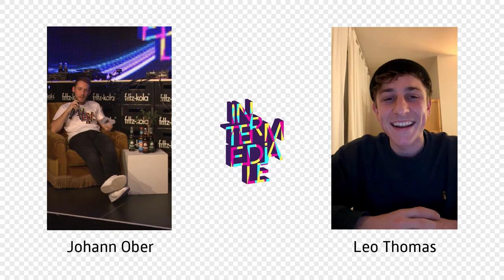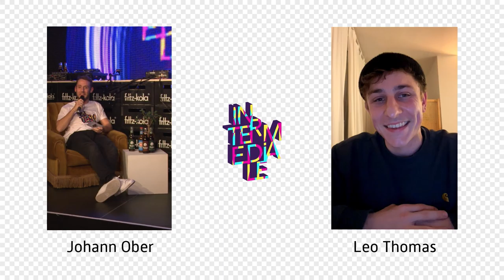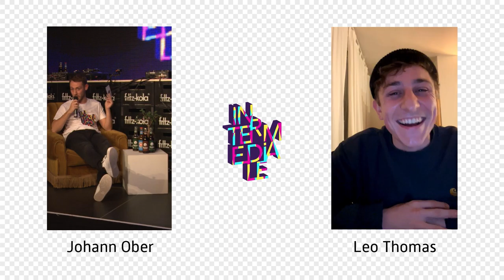Leo Thomas (Theolator) - Live-Interview! | Intermediale 2021